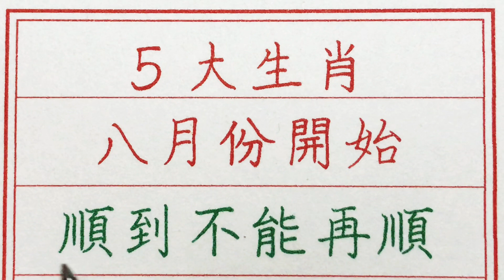老人言：5大生肖，八月份開始順到不能再順